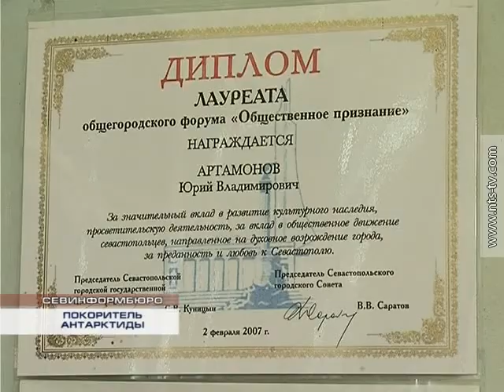24.08.2016 Исследователь-океанолог Юрий Артамонов празднует свой 70-й юбилей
На его счету 49 экспедиций в различные районы Мирового океана, в том числе 3 кругосветных плавания.